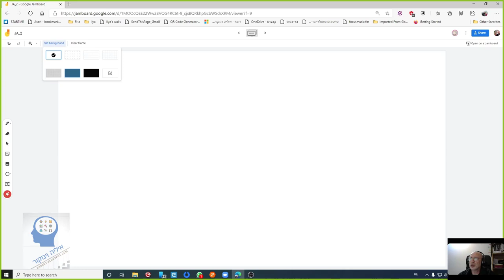#32 אנרגיה קינטית וכובדית, עבודה של כוחות לא משמרים 1